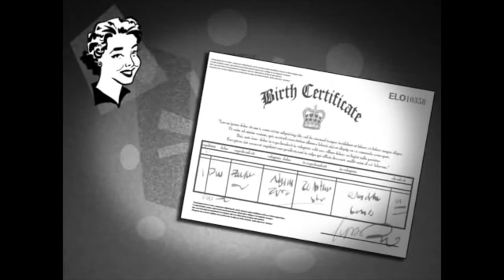Politricks Episode 41